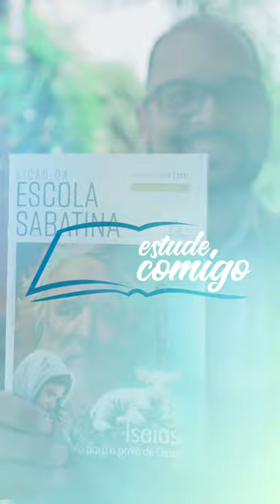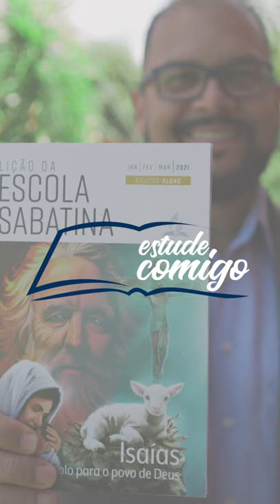📖 Estude Comigo | Isaías | EP 5 - O nobre Príncipe da Paz | Com o Pr. Hernani Júnior